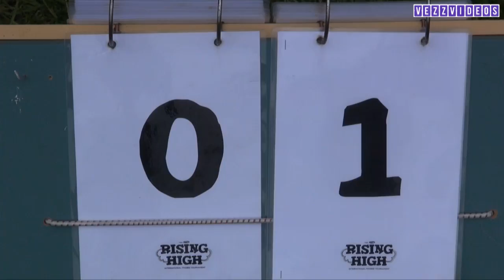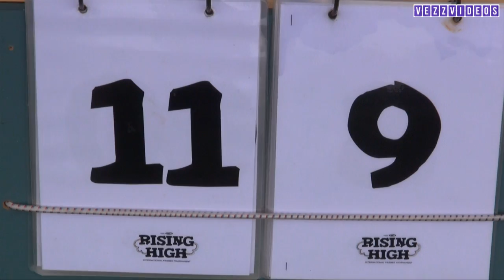Bad Skid vs Italia - Windmill 2016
Windmill Amsterdam Ultimate frisbee tournament
Bad Skid (GER) vs Italy National Open Team (FULL GAME)